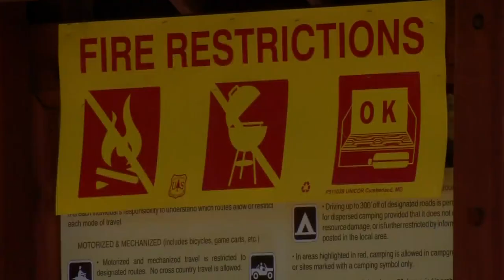Fire Near Sylvan Lake State Park Grows To Over 1,400 Acres Monday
The fire burning near Sylvan Lake State Park, 12 miles south of Eagle, has grown from 180 acres on Sunday to over 1,400 acres on Monday.